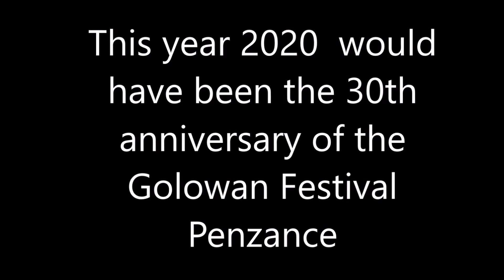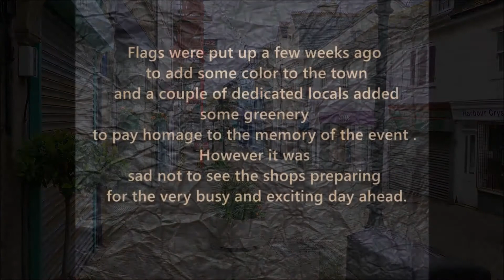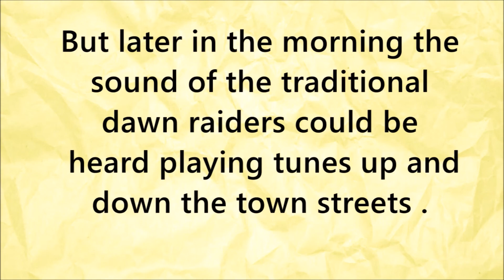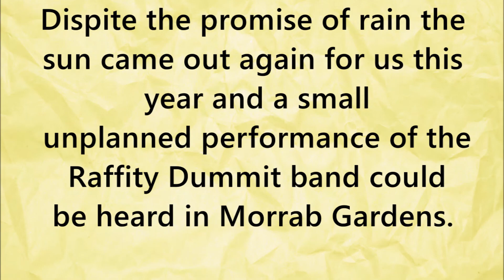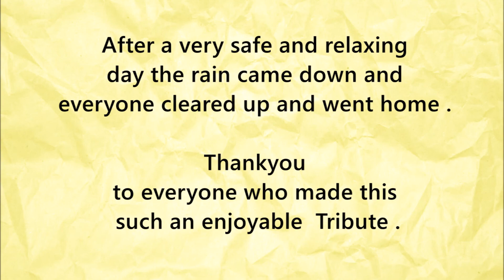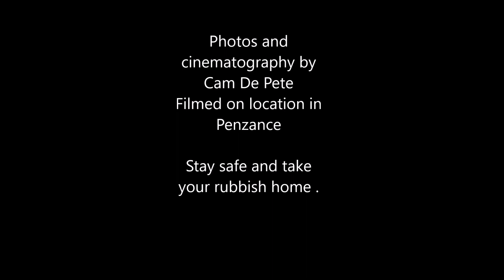A tribute to Mazey day 2020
Due to Covid 19 2020,
30 years of the Golowan festival was cancelled ,
however a few turned out to pay homage .

This is a tribute .